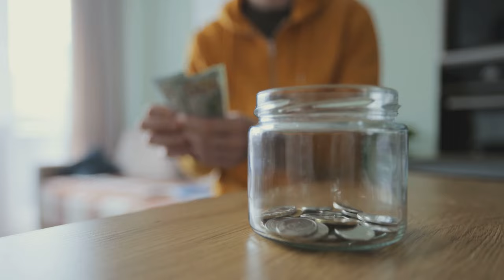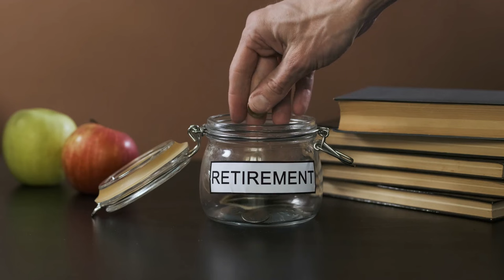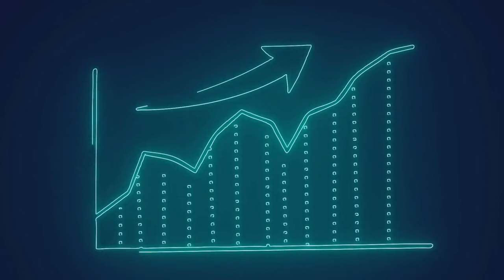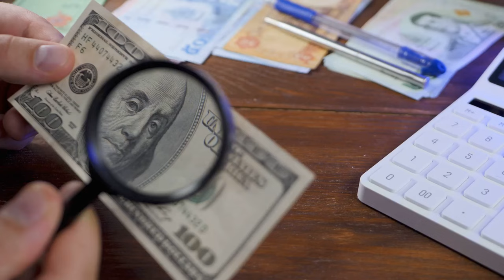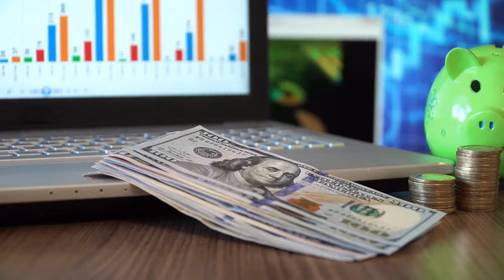10 Signs You Will Retire Poor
Navigate the challenges of retirement planning with our latest video, "10 Ways the Poor Approach Retirement." 🌐💰 Explore the common pitfalls and financial decisions that may hinder a secure and comfortable retirement for those facing economic challenges. From limited savings to misconceptions about investments, we shed light on key considerations to avoid. Whether you're looking for financial guidance or seeking to understand the hurdles faced by many, this video provides insights to help you make informed decisions. Join the conversation and share your thoughts on retirement planning strategies! 🚀💡 PoorRetirementPlanning FinancialChallenges RetirementStruggles FinancialAwareness RetirementReality 🌟

OUTLINE:
0:00 Introduction
0:34 Way 10 - Neglecting Savings
1:28 Way 9 - Ignoring Pension Plans
2:16 Way 8 - Underestimating Life Expectancy
3:09 Way 7 - Not Diversifying Investments
4:06 Way 6 - Relying on Social Security
5:01 Way 5 - Overlooking Healthcare Costs
5:49 Way 4 - Not Planning for Inflation
6:47 Way 3 - Lack of Financial Literacy
7:40 Way 2 - No Retirement Goals
8:34 Way 1 - Procrastination
9:29 Conclusion